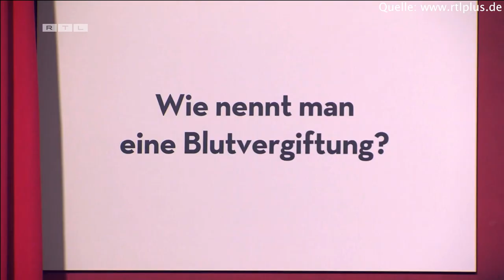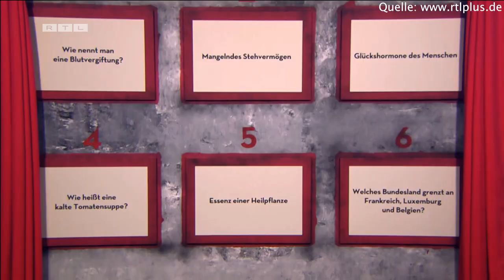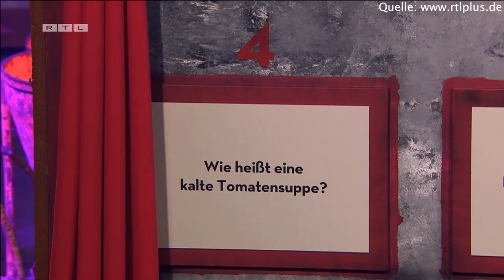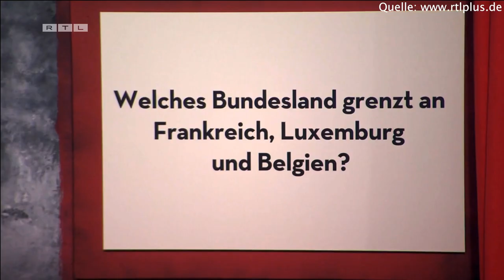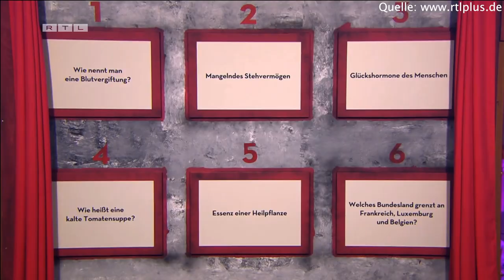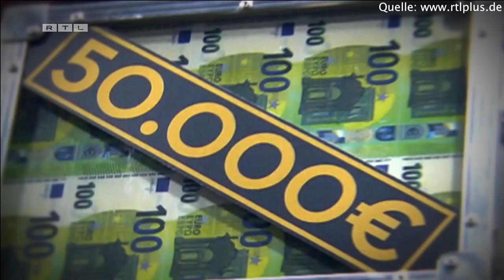Sommerhaus der Stars 2021 - Die Gerechtigkeit siegt irgendwann! | Folge 11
Viel gibt es eigentlich nicht zu dieser Folge zu sagen. Das Wichtigste ist, dass die Gerechtigkeit siegt und das Böse rausfliegt :-) In der nächsten Folge ist dann das Halbfinale.
Wünsche Euch sehr viel Spaß bei meinem Review!